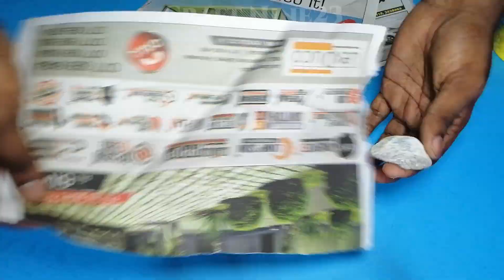craft idea - tissue paper roll convert to the phone stand / craftnine23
Waste?? is the most problem for the new world. waste can change the world. it can turn to the unclean world. we are trying to change this and convert to a creative one.
Tissue roll ?? is the most useable in the world. After using tissue roll put to the dustbin. why??? we can convert this tissue rolls to creative one?? we are trying to change the mind of people. we think creatively. we got the challenge. The best out of waste idea using toilet paper rolls. We love recycling toilet paper rolls.

we made the phone stand using tissue rolls. watch now.